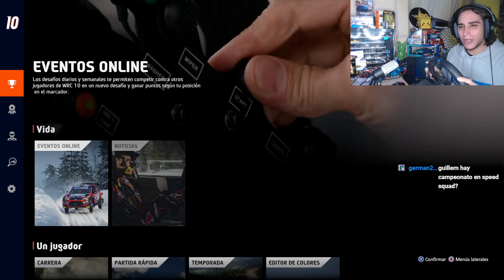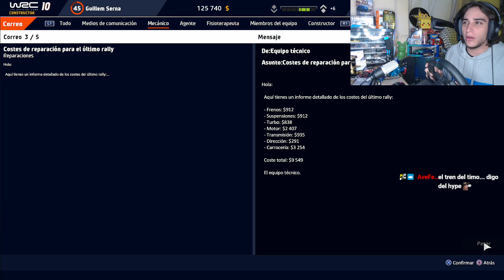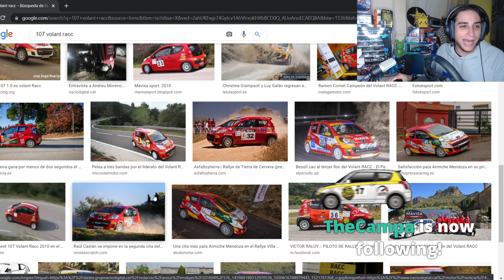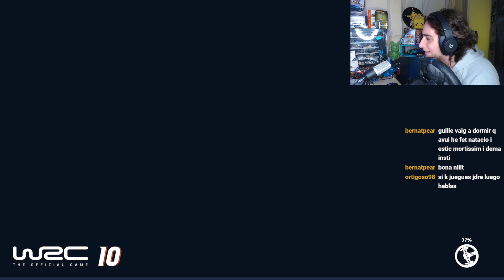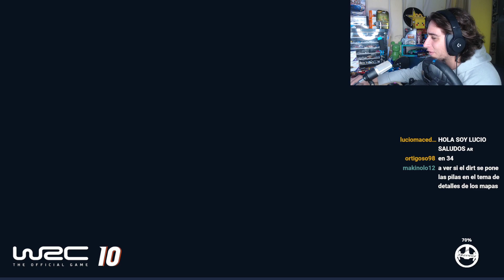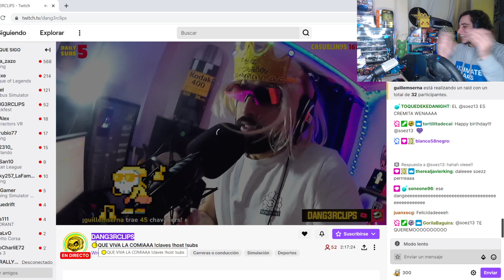WRC 10 MODO CARRERA #24 | HIELO y NIEVE - RALLY SUECIA 2022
PRIMER rally de NIEVE con el TOYOTA YARIS WRC! ❄❄

El nuevo update de WRC 10 contiene nuevos tramos y nuevos coches, entre ellos el rally de Ypres WRC 2021 con 7 tramos de bélgica. Estos tramos son de asfalto al más puro estilo rally. Con muchas cunetas y muchos recortes. Además nos añaden 3 eventos del 50 aniversario, con 3 coches nuevos. El Fiat 131 de Walter Rohl, el Ford Escort de Ari Vatanen y el Ford Fiesta 2017 de Sebastien Ogier.

REVIEW WRC 10 y primeras impresiones del juego completo. Gameplay PC con todas las nuevas opciones: Modo 50 aniversario, modo carrera, modo campeonato del mundo, retos, entrenamientros etc..Toda la lista de coches del juego WRC; probamos el juego a fondo. Los nuevos rallys como el RALLY RACC completamente de asfalto, el Rally de Croacia y el rally mobil Chile. Además probamos el modo 50 aniversario y sus nuevos retos, con los rallys de Acropolis Grecia y el Rally de San remo. Este modo nos permite recrear eventos pasados del mundial de rallys. Como piloto AM de rallys real, hacemos una review y vemos i la conducción y las físicas son realistas. Determinamos que es el juego perfecto para sentirte en la piel de un piloto del WRC, y es perfecto para jugar con tu cockpit playseat.

La saga WRC llega a su décima entrega con el WRC 10, una entrega que nos vuelve a dar el mundial de rallys desde una prespectiva de piloto. En esta ocasión podremos crear nuestro propio equipo y un modo trayectoria mejorado. WRC 10 permitirá al jugador poder crear sus propios liverys y diseños para los coches, además de su propio equipo en el modo trayectoria.

El gameplay que podemos ver en el trailer es muy de beta, pero podemos comprobar que no diferecnia mucho del WRC 9, el actual juego del mundial de rallys WRC. En este caso volveremos a tener los coches del mundial de rallys, el Toyota Yaris WRC, el Hyundai i20 WRC y el Ford Fiesta WRC. Además en este WRC 10 también estará presente la categoria WRC 2 y WRC 3 con equipos reales, donde podremos encontrar los coches R5 del mundial de rallys que ahora se llamarán rally2. En esta categoria podemos encontrar los Ford Fiesta R5, el Skoda Fabia r5, el Citroen C3 R5 y el Volskwagen polo R5.

Una gran cantidad de coches historicos van a ser añadidos al juego WRC 10, como el mitsubishi lancer evo de Tommy Makkinen, el Subaru Impreza de Petter Solberg, el Alpine, el Lancia delta integrale, el lancia 037 y muchos más.

La parte de esports es muy importante para la gente de WRC 10, así que también tendremos clubes, y competiciones semanales. Además no descartamos una nueva versión del FIA Rally Star de WRC 9, la selección de pilotos que permite a jugadores del WRC 9 como Billy Cherokee, llegar a una final contiental para intentar luchar por una plaza en el Junior WRC.

Se añaden nuevos rallys al WRC 10, como el Rally Racc de españa, rally Estonia, rally Belgica y el rally de Croacia. En la modalidad historica de wrc 10 tendremos el rally de Acropolis Grecia, San remo, Alemania y Argentina.

Hablamos de los nuevos coches del WRC rally 1 que van a correr el rally montecarlo 2022. Rally Montecarlo con el Hyundai i20 Rally 1, el Toyota Yaris Rally 1 y el Ford puma Rally 1 WRC.

WRC 10 GAMEPLAY español PC